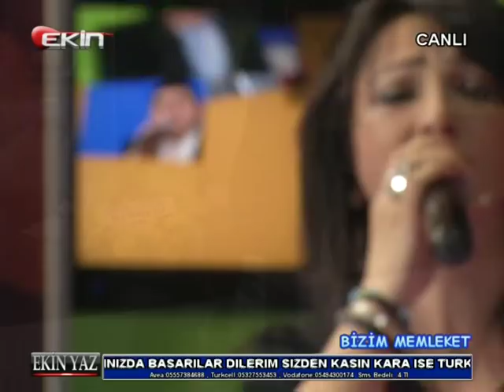EKIN TV MUSTAFA VE GAMZE BİZİM MEMLEKET 02-12-2012 YAYIN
EKİN TV MUSTAFA YÜCEL VE GAMZE AYDIN İLE BİZİM MEMLEKET HER PAZAR 16**30 İLE 18**